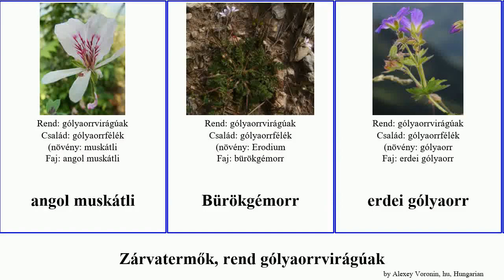Zárvatermők, rend gólyaorrvirágúak muskátli angiosperms mezei angol Piros futómuskátli sávoslevelű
Zárvatermők rend gólyaorrvirágúak.
angiosperms of Order Geraniales, language: hu.

angol muskátli
Bürökgémorr
erdei gólyaorr
fokföldi muskátli
futómuskátli
Gólyaorr
Gólyaorrfélék
illatozó muskátli
kerti muskátli
mezei gólyaorr
Mocsári gólyaorr
Nehézszagú gólyaorr
Piros gólyaorr
Sallangos gólyaorr
sávoslevelű muskátli